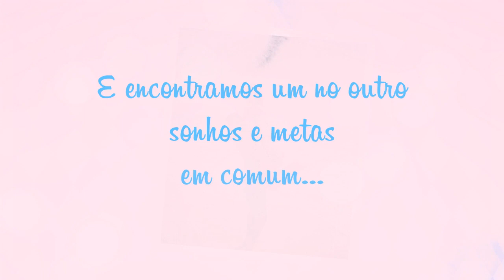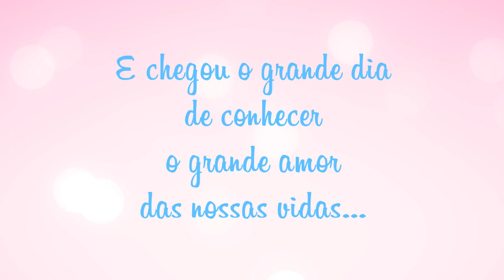RETROSPECTIVA CIRCO ROSA EMÍLIA 1 ANINHO